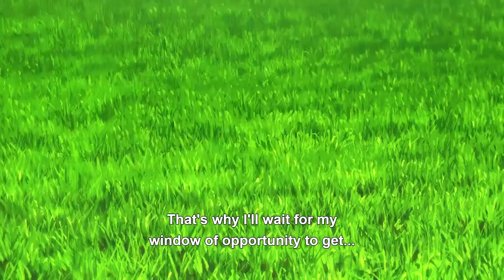Isagi defeats King Barou in 1v1 | Isagi crushes Barou | Blue Lock Episode 15 1080p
Isagi vs Barou Episode 15
Isage goal Episode 15
Blue Lock episode 15
Barou defeat
Barou joins isagi and nagi